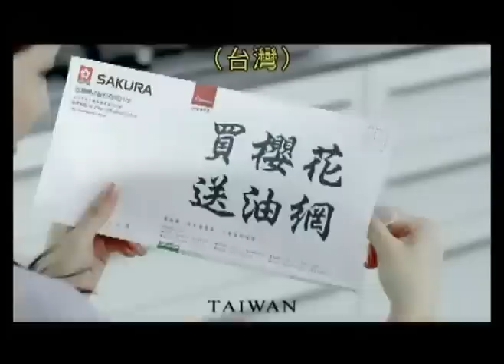SAKURA Love Commitment - official trailer [HQ]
[ 年度文藝大片 最感人的承諾 ] - A Chinese character tattoo story!

Be sure you're fully aware of and shall agree with the meaning of
what is gonna be put onto your skin...^^

It is a web version of Taiwan's commercial made by JWT for its client SAKURA Taiwan, a local household leading brand that produces a series of kitchenware products for both domestic and overseas markets. This AD, then, has been unveiled and introduced to the local TV network channels on November 18.

However, before the launch, this hidden YouTube trial version has accidentally gone viral that it was crazily posted, transferred and discussed by local Internet users as well as Chinese content viewers worldwide through Facebook, Twitter, Plurk and SMS blogging sites , etc.

In addition to the fun nature of the idea and scene comically referred to Miami Ink, the American reality show produced by TLC that has also shown in Taiwan via Discovery Travel & Living Channel,  the high contrast of story value to the unpredicted ending makes it dramatically amazing and disputable；

In fact, the embedded Chinese characters supposed to be the symbol of David's love commitment to his girlfriend, actually are the statement of Company's committed post-service policy to its Range Hood customers...

Wow!! Have you seen the sincerely true eyes of both David and the Tattooist? ...LOL

Title：買櫻花送油網_承諾篇 [ 年度文藝大片 最感人的承諾 ]
( Buy Sakura Get Oil Filters [ Drama of the Year - The Most Moving Commitment ] )
Length：1' 30"
Client：SAKURA Taiwan Corporation 台灣櫻花公司
Agency：JWT 智威湯遜 (Taiwan)
Director：LO, GING-ZIM 羅景壬 (Taiwan)
-- Starring --
David：( confidential / 金髮男帥哥-大衛 )
Tattooist：( confidential / 布魯斯威利、邁阿密刺青師傅分身)
B/G Music：♫ (Soft Paino solo ... )

The Original Video：
年度文藝大片 最感人的承諾
( Drama of the Year - The Most Moving Commitment )
(1：30 / by apee8633132)

* The clip uploaded here is a duplication under authorization from the above original publisher

Related Links 相關資訊及網址：

(Chinese Mandarin / Original Video viewable here)

JWT》Official Web site of JWT (Taiwan) 智威湯遜官網

工商時報》提前備貨 台灣櫻花3廠產能滿載

PTT》[ＸＤ] 2010年度最感人影片 最火熱話題
還未上片先睹為快 (Original gone-viral Discussion)
([轉載] 批踢踢實業坊：crow96321478 (約翰.稀奇) 看板: joke)

Plurk》What a love commitment !!
Plurk》幹這廣告太感人了，我看完都哭了.

info and captions
update in PROGRESS...